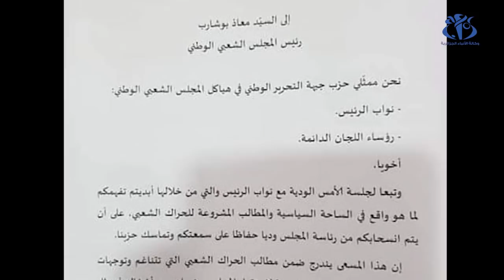نواب يقاطعون جلسة الأسئلة الشفوية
الجزائر (وأج)- عرفت الجلسة المخصصة للأسئلة الشفوية الموجهة لأعضاء الحكومة مقاطعة أغلب نواب الغرفة السفلى للبرلمان، في وقت برزت فيه دعوات لاستقالة معاذ بوشارب من رئاسة المجلس الشعبي الوطني.